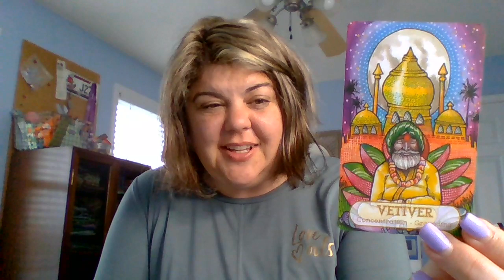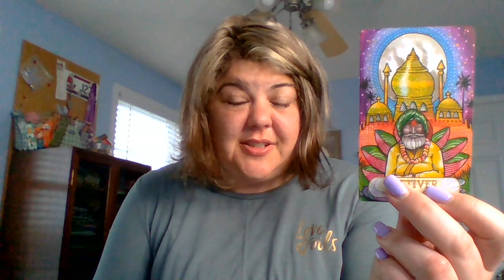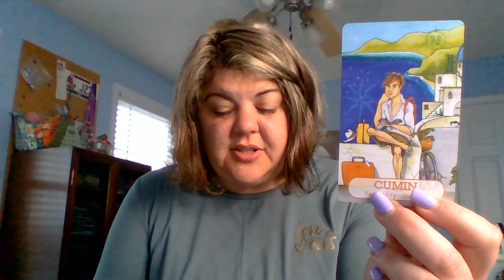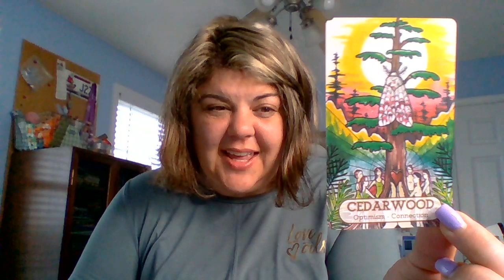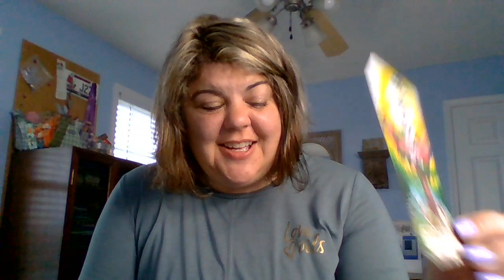Oil Oracle Reading 4/24/2020